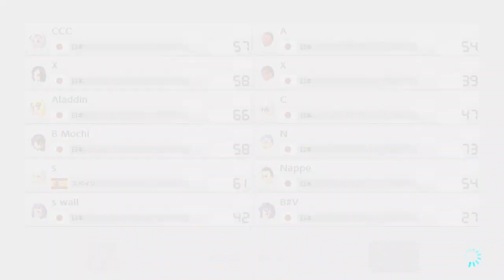Lounge tier cd 2v2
Team 1: WaLL FloWeR, soy muy malo (MMR: 8652)
Team 2: mikaL, Narukami (MMR: 8165)
Team 3: OSAKAprefecture, nappe (MMR: 8110)
Team 4: Bulbasaur, Mochikin (MMR: 7961)
Team 5: CAOL ILA, DE ROSA (MMR: 7944)
Team 6: J-Rod, Aladdin (MMR: 7904)